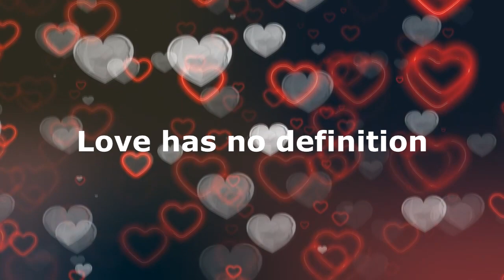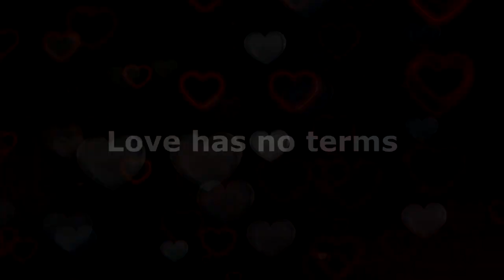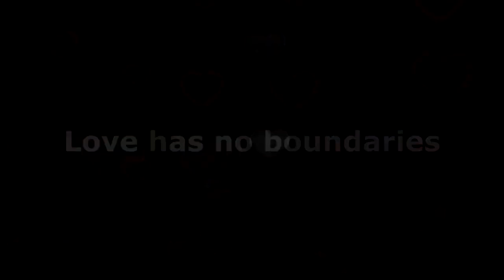Happy Valentines Day | Celebrating the day of Love | S Creations Originals | 2020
Happy Valentines Day | Celebrating the day of Love | S Creations Originals |
2020

This is a video on celebration for the day of Love. S Creations Originals is celebrating Happy Valentines Day.

Please don't forget to leave a comment,like the video and of course

P.S watch our videos in 720p for the best viewer experience :D